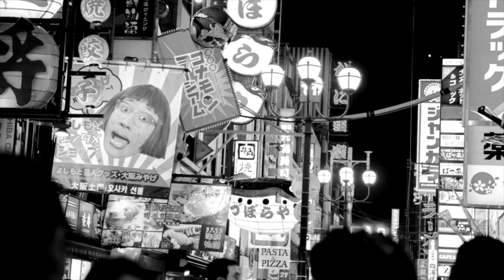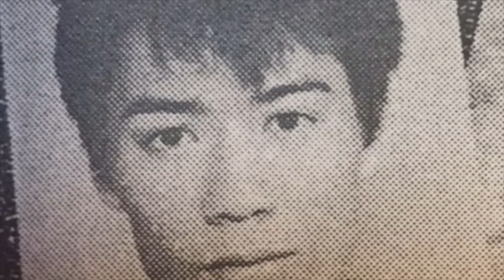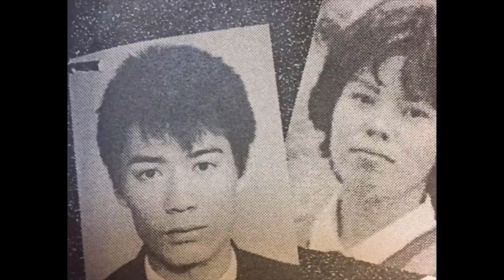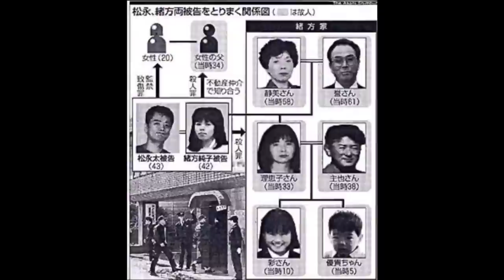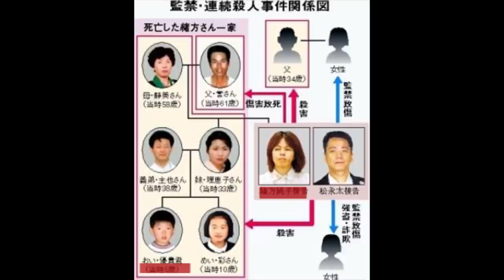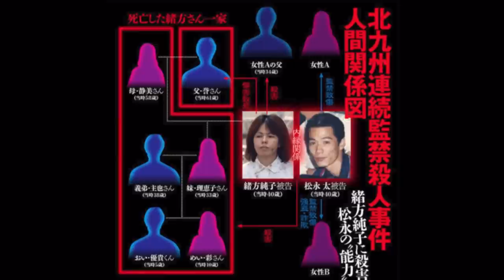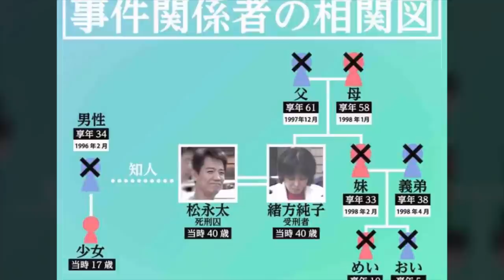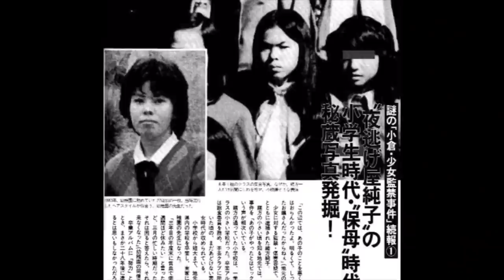FUTOSHI MATSUNAGA: LAVAGGIO DEL CERVELLO A UN'INTERA FAMIGLIA GIAPPONE | True Crime 24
Questa storia è avvenuta tra il 1996 ed il 1998 nel Kitakyūshū. Futoshi Matsunaga, un uomo all'apparenza molto affascinante e persuasivo, ha deciso di utilizzare queste sue caratteristiche per compiere dei crimini indicibili senza, però, mai sporcarsi le mani...

LAVAGGIO DEL CERVELLO A UN'INTERA FAMIGLIA GIAPPONE | True Crime 24
Futoshi Matsunaga, Junko Ogata (la sua complice)

00:00 Sigla, intro e referenze
02:15 Contestualizzazione
04:15 L'infanzia e la scuola
06:15 Il matrimonio e l'amante Junko 08:45 Il business
09:45 La fuga dalla polizia
10:15 La scomparsa di una donna
11:30 La tragedia di un padre e una figlia
14:35 Un altro bersaglio della persuasione di Futoshi 16:05 La fuga di Junko
18:40 L'orrore della famiglia di Junko
23:16 La fuga di Tokome e l'arresto
24:00 Le condanne
26:50 Conclusioni
28:00 Saluti e outro

Sono Sebastiano Serafini True Crime, pubblico nuovi video ogni Lunedì e Giovedì alle ore 13 di pomeriggio, vi aspetto. Trovate tutti i miei video sui crimini in Asia (e non solo) sulla playlist